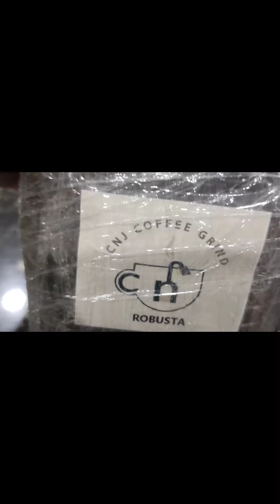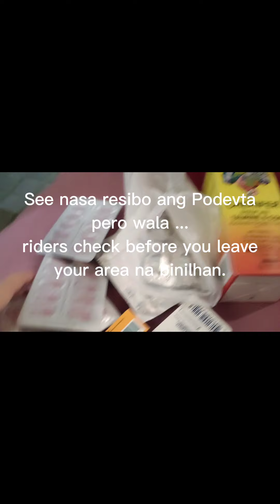Movie Marathon+Nasaan ang Insulin ko?!